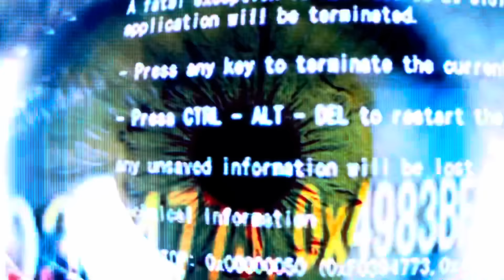They Was Ready to RISK IT ALL After This !